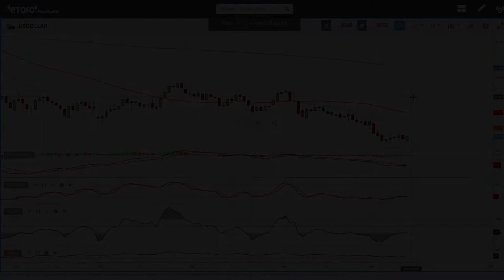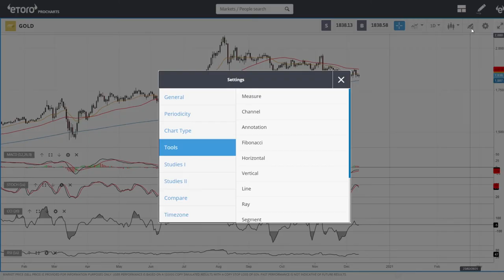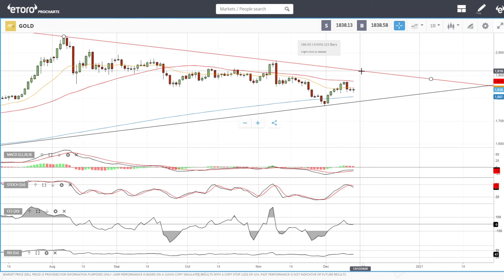USD, WTI Oil, Natural Gas and gold, forecast for December 14, 2020